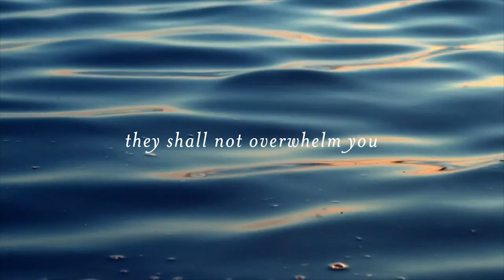ImprintConference2020 Promo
During ACC’s Imprint Conference women from every walk of life will begin to understand the unique imprint God has made in their lives, and the imprint they can make in the lives of others.

This one-day event will be filled with musical worship, great speakers, giveaways, and an opportunity to embark on this transforming voyage together.